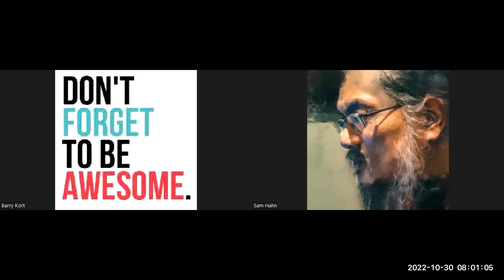20221030 Collaborology Study Group